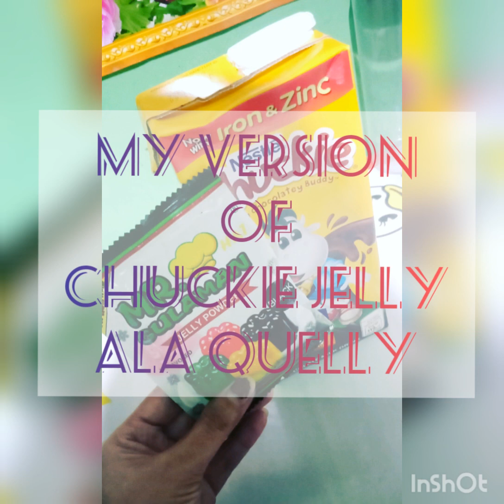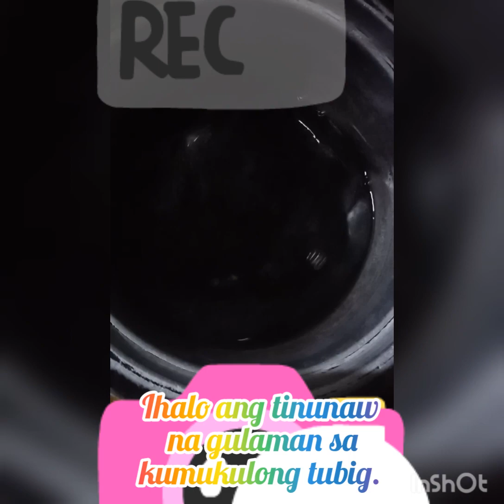San aabot ang 95 pesos mo? Chuckie Jelly ala Quelly!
San aabot ang 95 pesos mo? My own version of Chuckie Jelly ala Quelly!

042919